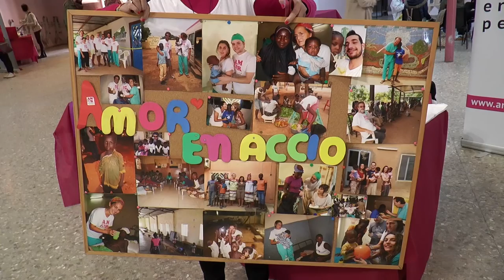Todos con Nepal | Cecova TV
‘Soy enfemero y curo con terapias naturales.' Ese es el mensaje que eligió el colectivo de terapias naturales del Colegio de Enfermería de Castellón para participar en el acto solidario con el Nepal. Reclaman que la Sanidad Pública incluya este tipo de intervenciones que ayudan el paciente a través de los conocimientos de las enfermeras.